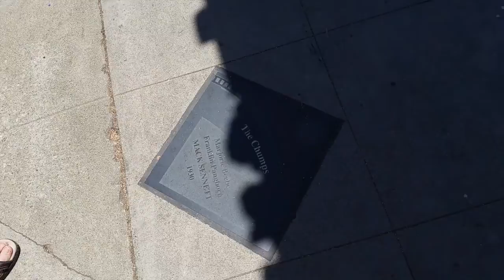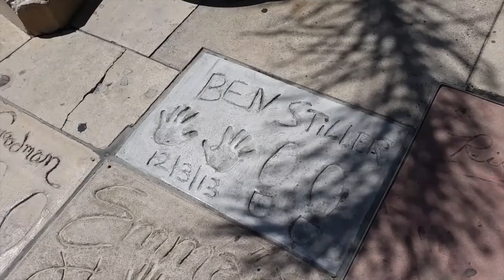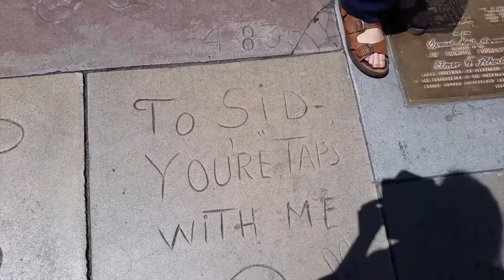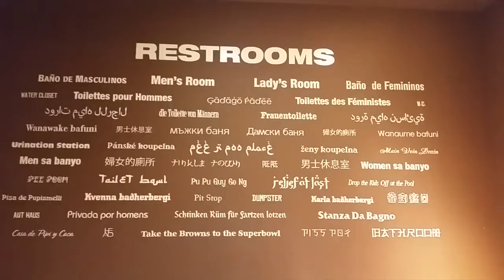NOOB IN HOLLYWOOD #7: Walk of Fame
Malls and Candy Shops. and Candy Shops IN malls.

Twitter @opboxs
Instagram @opboxs